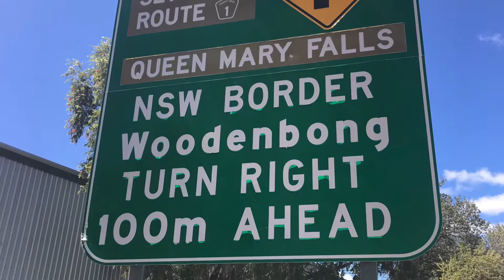Exploring the Darling Downs Waterfalls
Another day trip exploring Queensland’s beautiful Darling Downs region (2 hours west of Brisbane) with a couple of hikes through the forest to check out Queen Mary Falls and Browns Falls after the drought-breaking rains.
Song is “All You Need” by Loren 😍